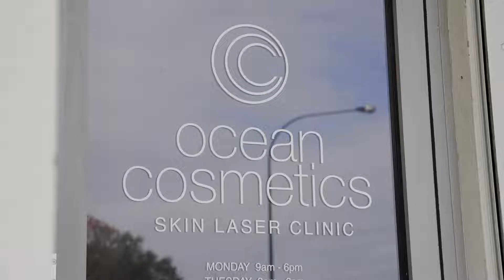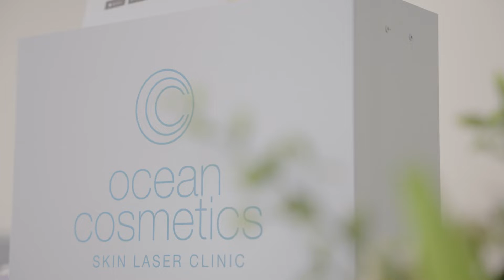Ocean Cosmetics - Vivace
Dr Gina Messiha discusses the versatility of Vivace and why it’s a key technology in her clinic. With Vivace, you can effectively treat a variety of common concerns such as wrinkles, active acne, scarring, poor skin texture, skin tightening and more!